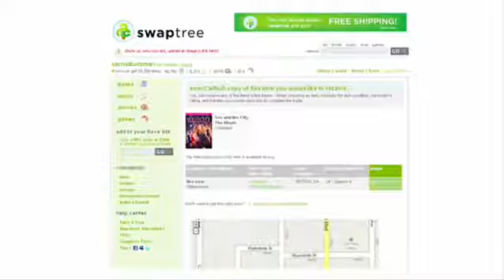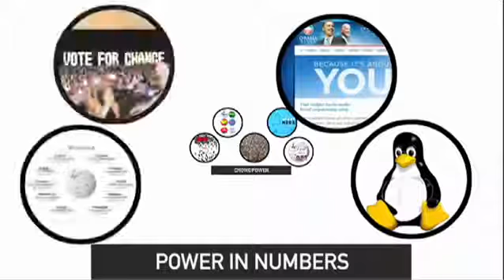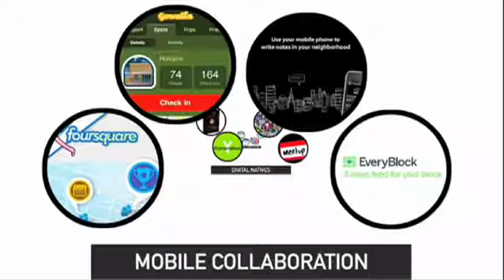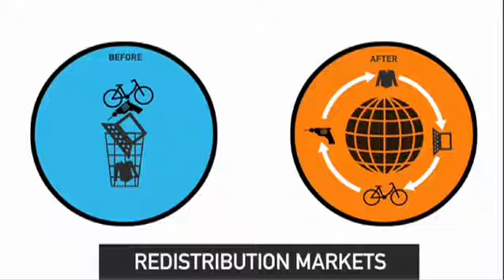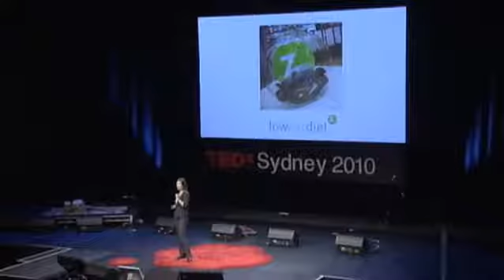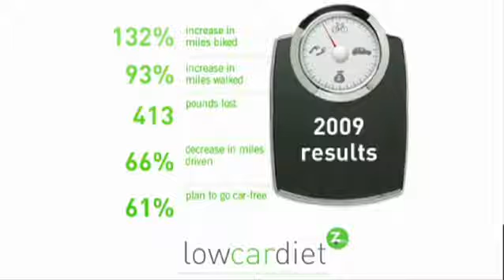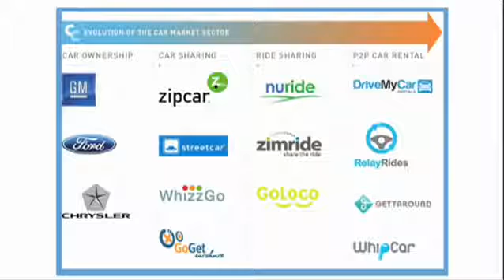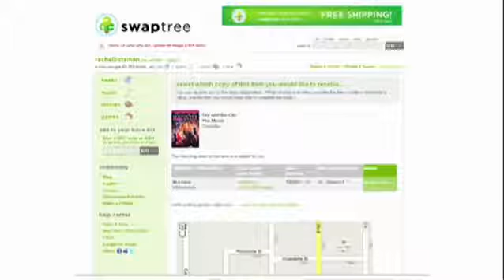Case for collaborative consumption Rachel Botsman